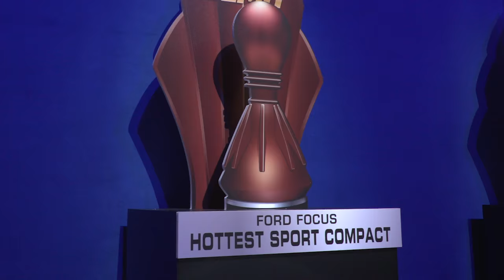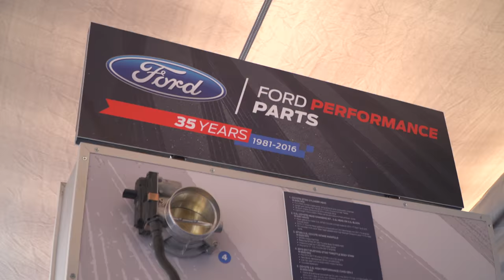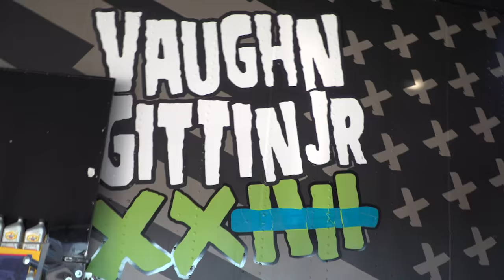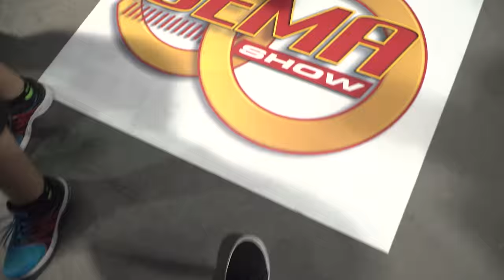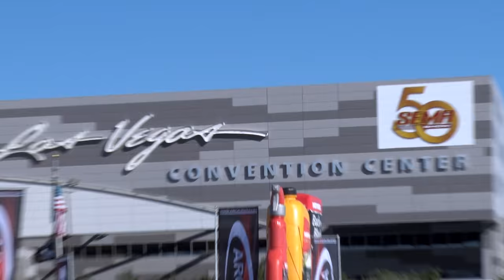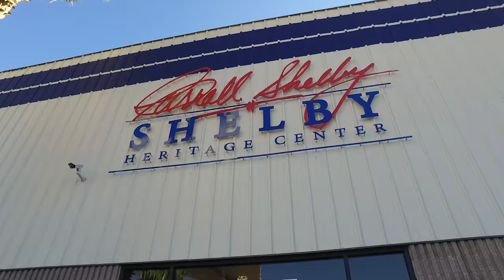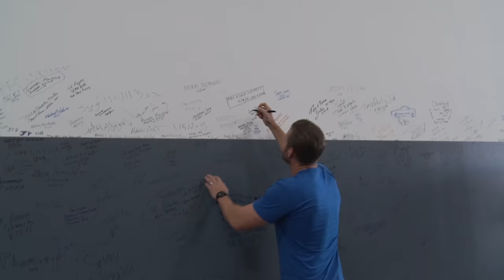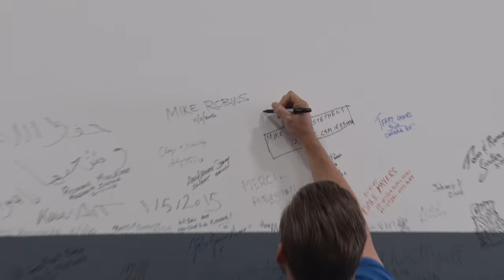Top 3 Ford Mustangs of SEMA 2016 + Drifting With Vaughn Gittin JR - Hot Lap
This month, we're taking a look at the top 3 Mustangs of the 2016 SEMA Show. Justin test drives a rare Terlingua Shelby Mustang and a 727HP P-51 Roush Mustang is unveiled!

Justin takes over SEMA 2016 and checks out his favorite 3 Mustangs of the show.  We take a look at the Roush Nitemare F-150 and the unveiling of their insane new P-51 Mustang, inspired by the P-51 aircraft and packing big horsepower numbers!  Justin takes a desert test drive in Shelby's new and rare prototype of their S550 Terlingua Mustang. After that, Stephanie shows us new braking systems for all SN95, S197 and S550 Mustangs.  We go drifting with Vaughn Gittin Jr. in his RTR Mustang and then ride along with drifter Justin Pawlak in his Mustang packing over 1000HP!

And for all things Mustang, keep it right here at AmericanMuscle.com!

Make sure to Follow AmericanMuscle for the latest Ford Mustang news, videos, pictures and content!

AmericanMuscle.com is your aftermarket Mustang authority!  We carry a huge selection of aftermarket Ford Mustang performance parts and styling accessories.  Make sure to talk to one of our Mustang Experts if you have any questions or want help planning your Mustang project or Mustang build!